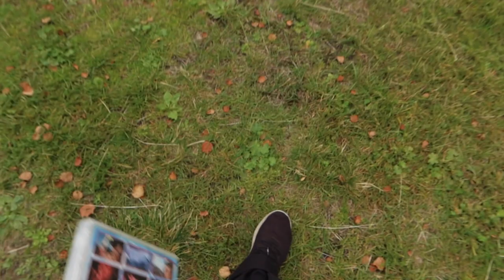Mercedes W212 | Alarm System Could I Trick it?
Mercedes alarm system activated, is it possible to steal the phone from the front seat. Find out in the video!

This is a Mercedes-Benz E-Class W212 2014 year model. Think this system is common in many other Benz models like C-Class and E-Class.

In this car I got these two alarm system.
- Code 551 Anti-theft alarm system (ATA)
- Code 882 Interior motion sensor
- (P54 Theft protection package)

You can check which codes you have in your car from this you find your vin number on registration paper or other places like the front window!